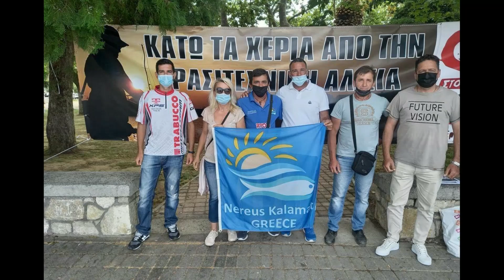ΑΝΤΙΔΡΑΣΕΙΣ ΣΤΟ ΝΕΟ Π.Δ ΓΙΑ ΤΗΝ ΕΡΑΣΙΤΕΧΝΙΚΗ ΑΛΙΕΙΑ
Ολη η ψαρευτικη κοινοτητα, ολλοι οι ερασιτεχνες ψαραδες εναντιωνόμαστε και αντιδρουμε στο νεο Π.Δ που το υπουργειο Αγροτικης αναπτυξης και τροφιμων εχει φερει σε ανοιχτη διαβουλευση.
Η θαλασσα ανηκει σε ολους μας. Το διεκδικουμε και ειναι αναφαιρετο δικαιωμα μας η ενασχοληση με την ερασιτεχνικη αλιεια. Παντα με σεβασμο και αγαπη προς την φυση. Παντα με γνωμονα το καλο και την αυξηση του αλιευτικου πλουτου της πατριδας μας
Νασος Βουγιουκλης
Γεν. αρχηγος του Νηρεα Καλαματας